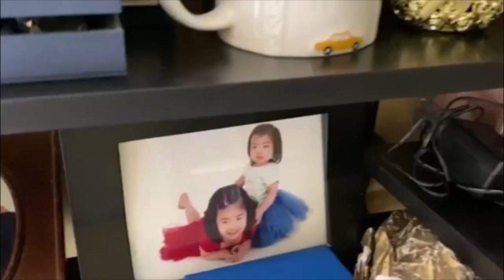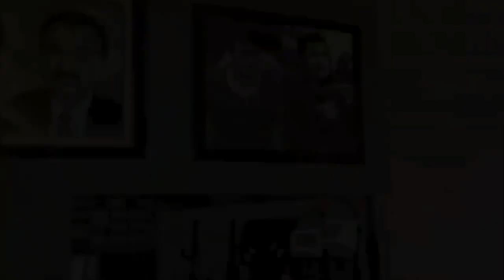Father's Day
Masaya naming naipagdiwang ang Father's Day kasama si Daddy sa kanyang tahanan. Sa kwarto niya nakadisplay ang pinakamahalagang tropeyo niya sa buhay — kaming mga anak niya. Nakakatuwa dahil ang dami naming mga picture na nakasabit sa halos lahat ng sulok ng kwarto niya. Nakakatuwang magbalik tanaw sa lahat ng bonding moments namin ni Daddy simula noong ako’y bata pa.